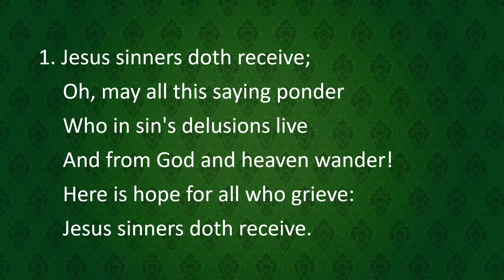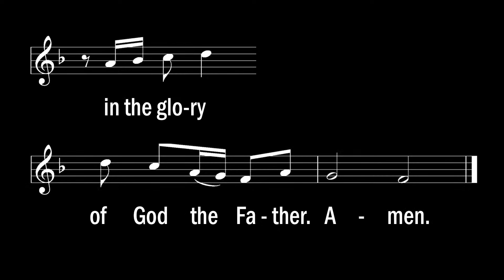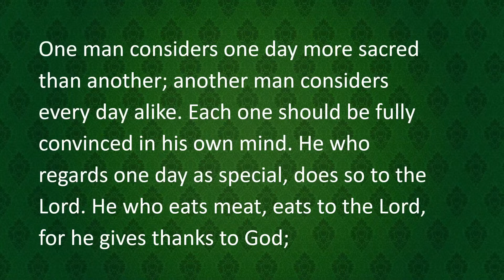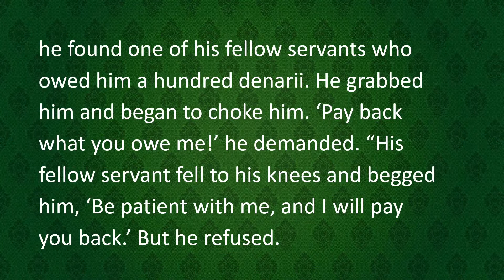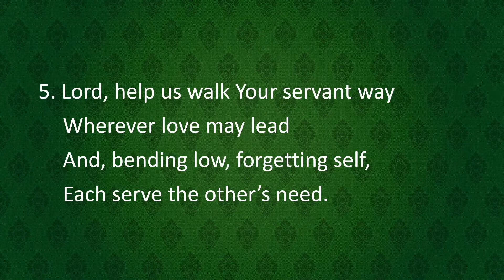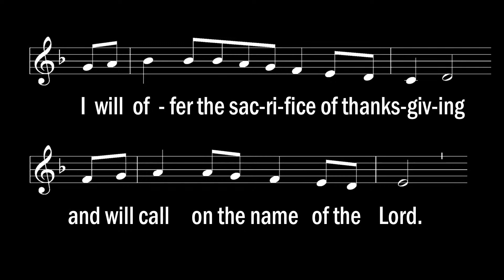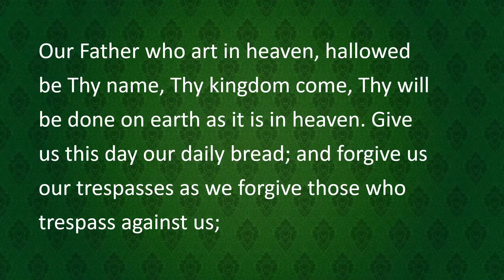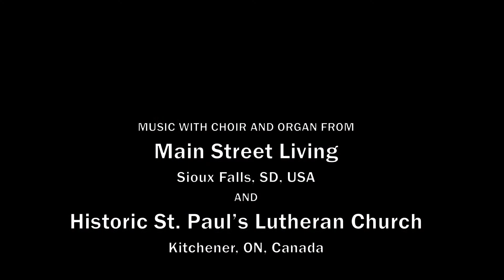Service for Sunday, September 17, 2023 - “The Gracious Welcome”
Sixteenth Sunday after Pentecost

Genesis 50:15–21
Romans 14:1–12 - Sermon at 21:27
Matthew 18:21–35

Pastor Sylvan Finger